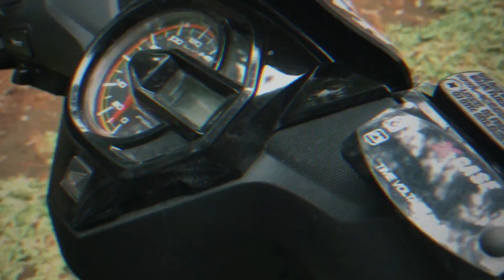tutorial pakai helm bogo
cinematic tutorial pakai helm bogo ya